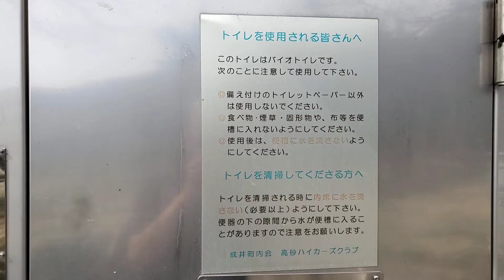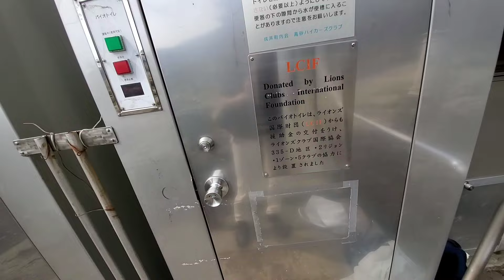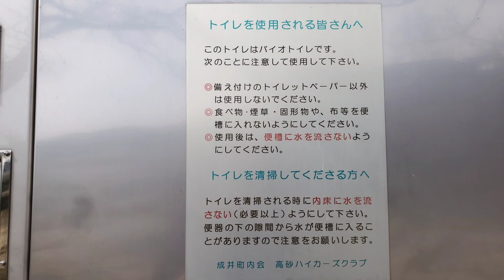高御位山 山頂のトイレ修理中。ラーメンの残りスープは流さないで・・・😭 快適に登れるのもこのボランティアの方々のおかげ。感謝です🙇 vol.1335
高御位山山頂のトイレは世界遺産の富士山より早く設置された。20年経過した今、今後のメンテナンスが難しい！